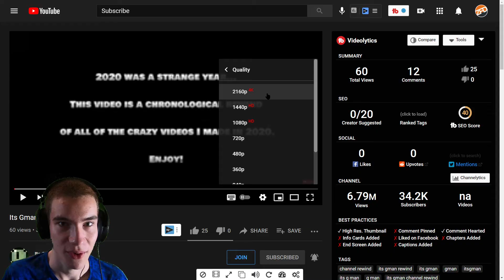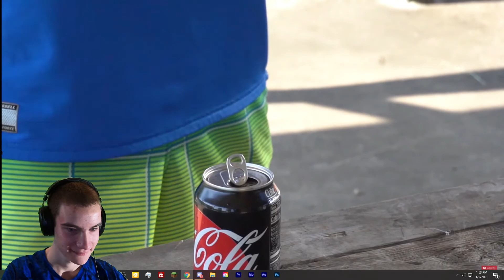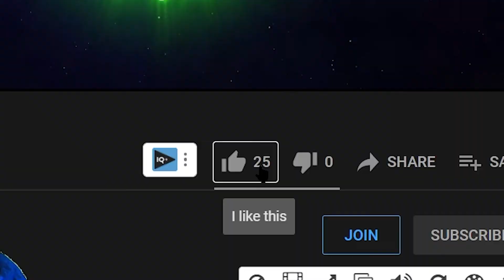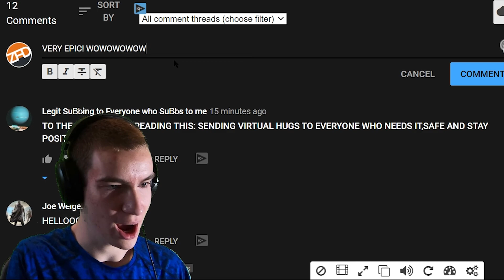Awesome YouTube Rewind By Its Gman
Reacting Its Gman's Channel Rewind 2020

Uploaded Jan 9, 2021, I am finally publishing this!